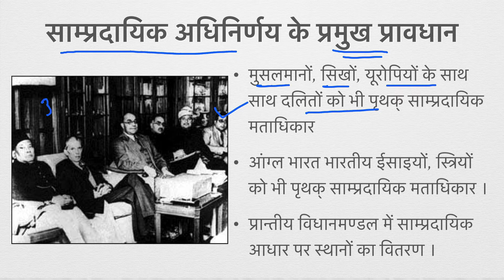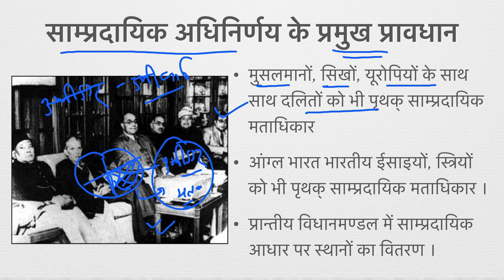सांप्रदायिक पंचार्ट 1932 ई०। Communal Award In Hindi । Macdonald Award 1932 ।Modern History of India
नमस्कार साथियों !
इस विडियो में  सांप्रदायिक पंचार्ट 1932 ई० पर संक्षिप्त व सारगर्भित चर्चा की गयी है |
आपका सहयोग सदैव अपेक्षित है | सलाह अथवा सुझाव के लिए कृप्या कमेंट जरुर करें-
आपका शुभेच्छु
मनोज कुमार

Hello friends!
In this video, a brief and succinct discussion has been given on the Communal Award1932 AD.
Your cooperation is always expected. Kindly comment for advice or suggestion-
Your well-wisher
Manoj Kumar

यदि आप  सिविल सेवा  परीक्षा की तैय्यारी में हैं तो हमारा ये प्रयास आपके लिए लाभकारी सिद्ध होगा ।

Contact & Social-